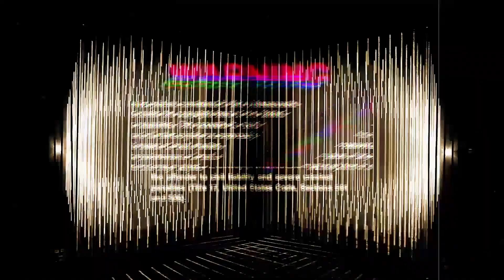Wh0 Plays Sessions Episode 008: Forbid In The Mix ON A BOAT IN MANCHESTER - Tech House DJ Set!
Wh0 Plays Sessions is a worldwide radio show, brought to you week on week. You can hear this show on Select Radio, Gaydio, Vibe Nation & many other stations. It is hosted by Wh0 Plays Records & presented by our six DJ’s: Wh0, Forbid, Bad Intentions, DIAL9, Jacq (UK) & Josh Hunter.

You can tune in via our YouTube every Monday evening at 7PM (GMT) for a new episode!

Would you like to release a track on Wh0 Plays Records?
Feel free to send us your demos too: Wh0playsrecords [at] Gmail [dot] com

Wh0 Plays & Wh0 Worx are both independent, artist-run imprints which both have shaken the foundations of what was becoming a very rigid dance music industry. However, with Wh0 standing at the helm, breaking the prototype was only to be expected. They’re becoming renowned for breaking boundaries – whether its sonically or through their career moves, which is why they’re a defining part of the new wave.